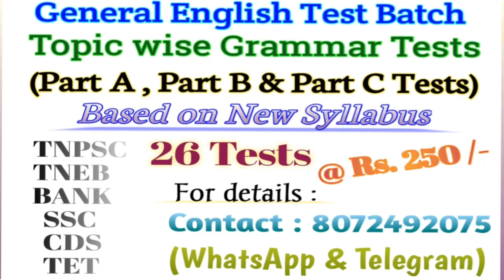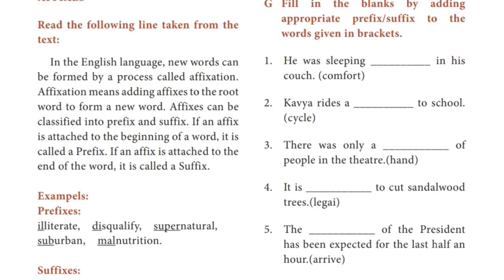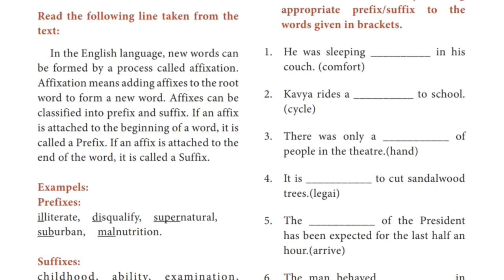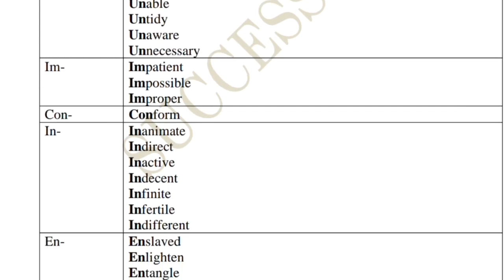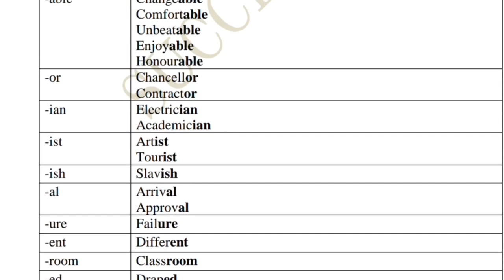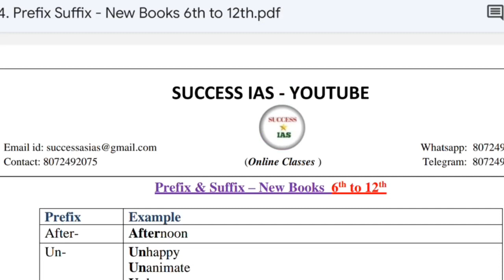Prefix Suffix TNPSC General English New Books😍 TNPSC Grammar Prefix Suffix|Group 2 General English💯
This video is about Prefix and Suffix for TNPSC General English New Syllabus Grammar.

🌟TNPSC General English Grammar (Part A) Videos - Success IAS YouTube💫💫💫

🗓️⏱️150 Days Studyplan & Booklist 📚🕰️

📊Common for TNPSC Group 1, 2/2a, 4 (GS)⏰

Start your preparation now🔥👍👆
All the very best future officers👍💫🔥